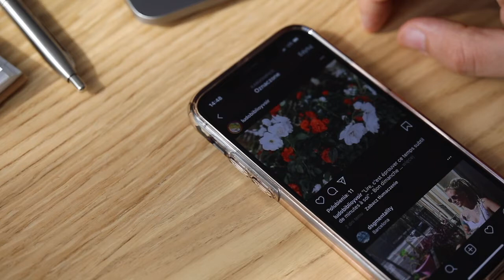Liking A Post On Instagram Free Stock Video | No Copyright Video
Liking A Post Free Stock Video

Free Stock Video | No Copyright Video

Related Searches...